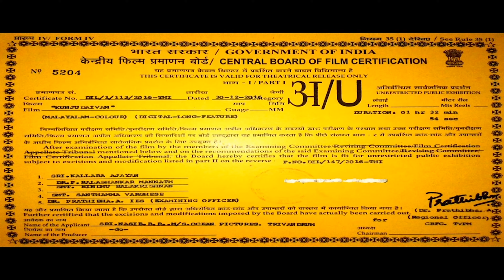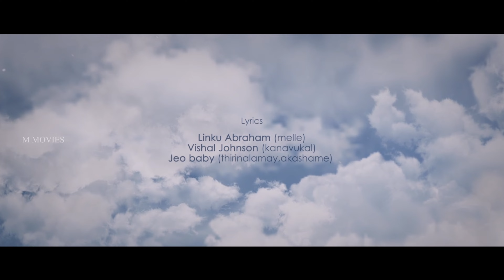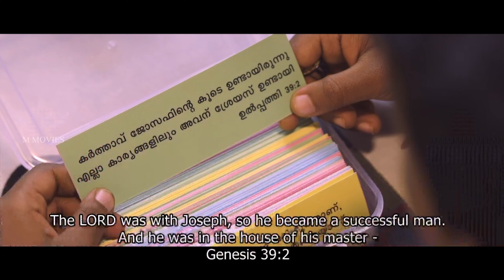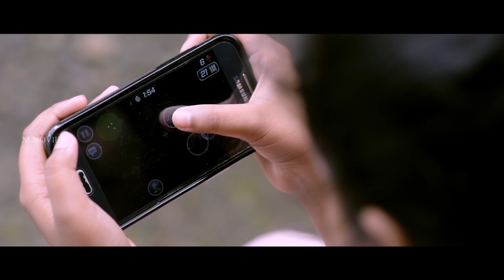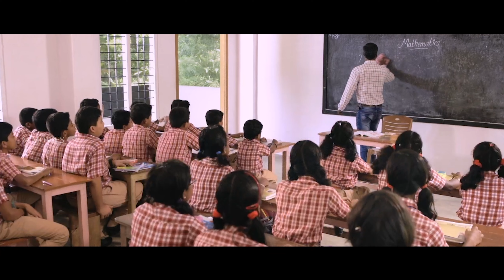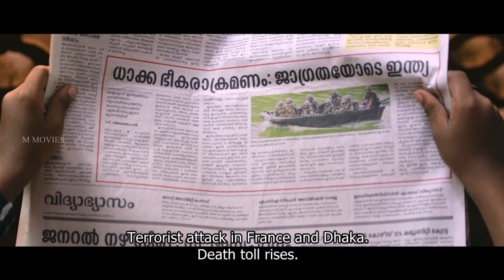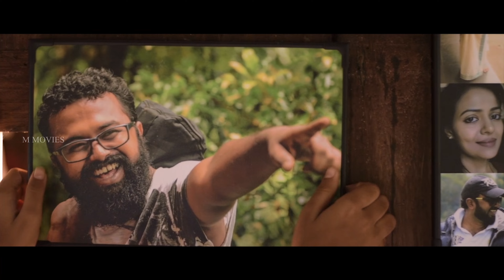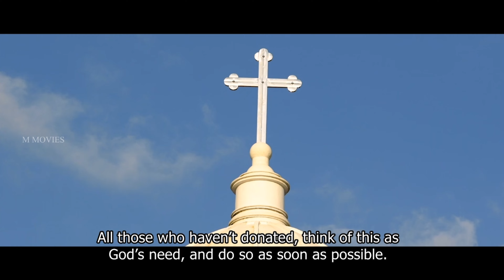Kunju Daivam | Malayalam Full Movie | Jeo Baby , Joju George Movie | 4K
Kunju Daivam is an Indian Malayalam film written and directed Jeo Baby, starring Adish Praveen, Joju George, Reina Maria, Sidhartha Siva as lead characters. Kunju Daivam' was last in the news when its lead Adish Praveen won the National Film Award for Best Child Artist.[1] The film was produced by Nasib B R and Sanu S Nair under the banner of Ocean Pictures. It's Jeo Baby' second project in Malayalam as a director after 2 Penkuttikal.[2] An ode to the age of innocence, Kunju Daivam tells the story of a spirited boy and his little world full of miracles. Mathews Pulickan has composed the soundtrack and background score for the film. The film was released theatrically on 16 February 2018.

Little Joseph is a mischief maker who hates school, dreads exams and wouldn’t mind praying to God for somebody’s death if that means getting a chance to skip school! One fine day, God answers Joseph’s prayers - the only problem is that it was Joseph’s grandfather who passed away. A guilt-ridden Joseph is convinced that he is responsible for the demise of his grandpa, and decides to redeem himself by saving someone from death - not only through prayers, but also by the virtue of his deeds.